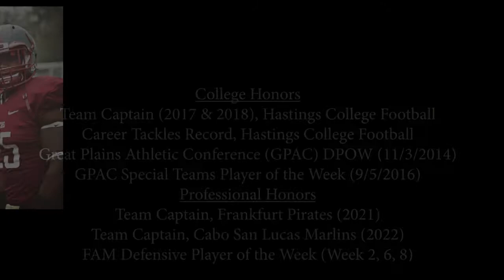Jacob Tarr College/Professional Highlights